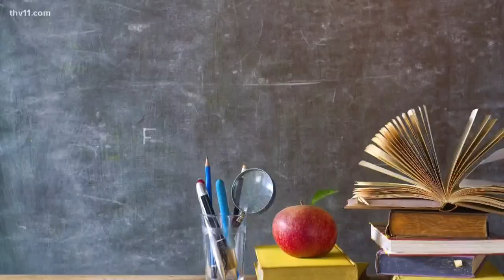Top stress relievers for students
Jacqueline Phillips here from QualChoice to talk about the top self-care to-dos for stressed out students.